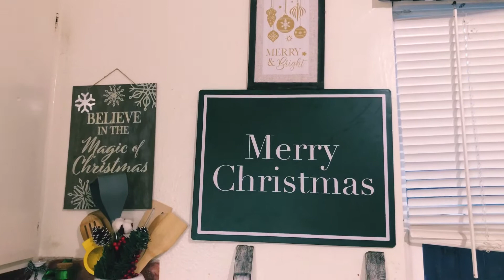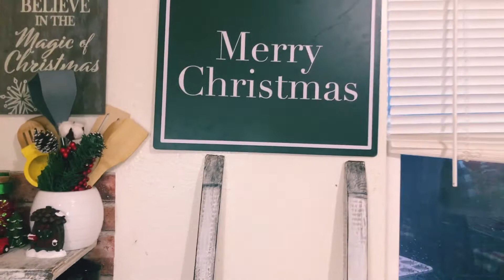TOUR DE MI COCINA/ Sencilla decoración navideña 🎄💚